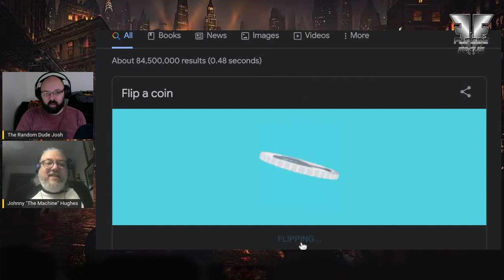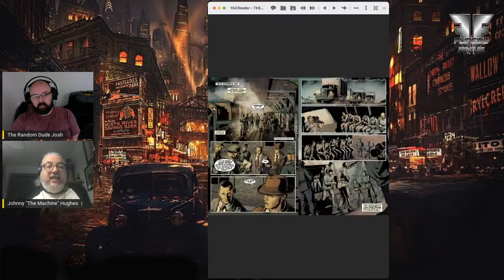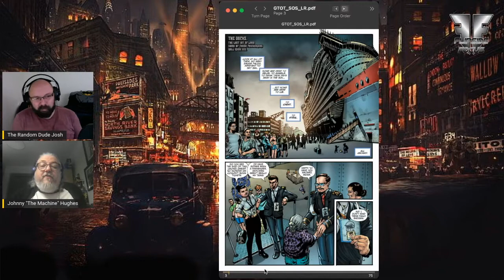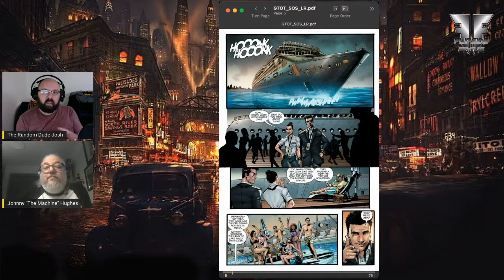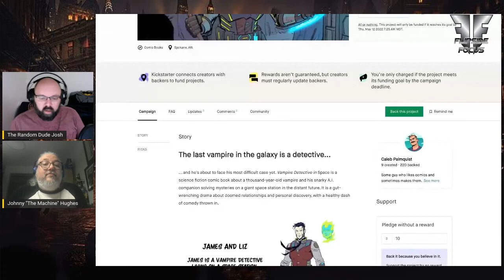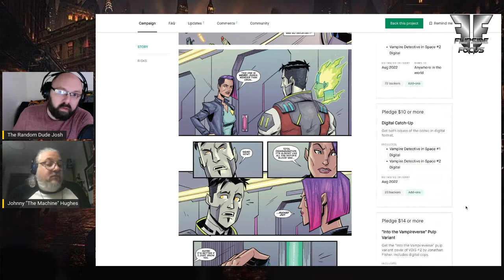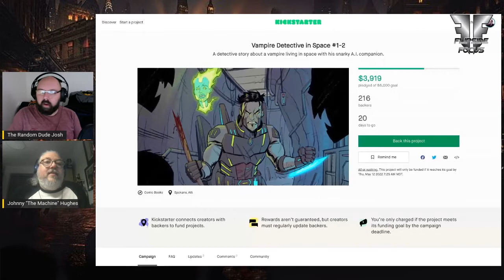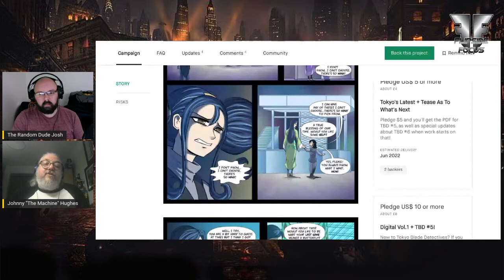Flipside Focus Season 5 Episode 4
It's a new episode of Flipside Focus and The Random Dude Josh joins Johnny "The Machine" Hughes as they talk about books that you too should check out.

Only on Undercover Capes

The Team:
Josh “The Random Dude” Einfalt: @TheRandomeDud3
Johnny “The Machine” Hughes – @johnnyhughes70
Show: